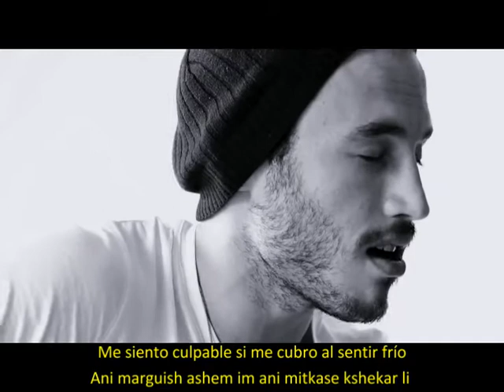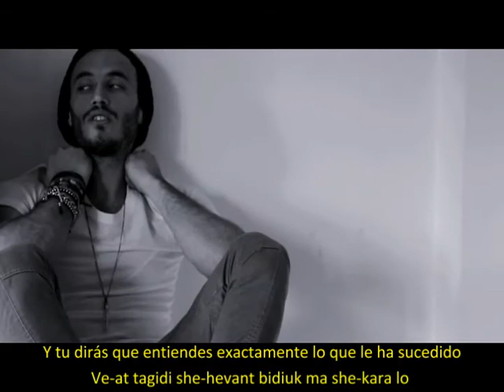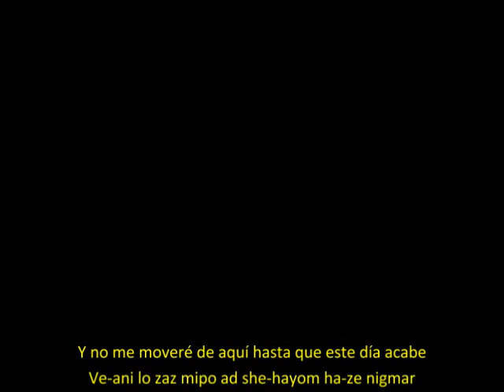Kol Ma she iesh li - Todo lo que tengo (subtitulado en castellano)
Hermosa obra musical de un cantante joven. Se llama "Todo lo que tengo -- Kol ma she-iesh li".